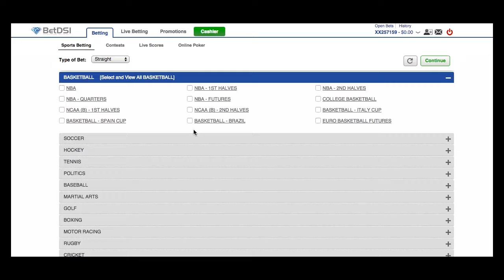UFC 210 Cormier vs Johnson II | Fight Preview, Picks and Predictions | April 8th, 2017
Event: UFC 210: Cormier vs Johnson II
Date: Saturday, April 8th, 2017; 10:00 PM ET (PPV)
Location: KeyBank Center – Buffalo, New York
TV: PPV (Main Card)

BETTING ODDS:

Anthony Johnson - o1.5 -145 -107
Daniel Cormier - u1.5 +125 -113

UFC 210 brings us the rematch of Daniel Cormier and Anthony Johnson. Cormier is the defending champion and Johnson has been licking his chops at a rematch. As you might recall, Johnson knocked down Cormier in the first bout but Cormier recovered and eventually submitted Johnson. The co-main event of the evening will be a bout between a struggling Chris Weidman and veteran Gegard Mousasi. All of the action will take place at the KeyBank Center in Buffalo, New York. This will be the first card since the state of New York lifted the ban on professional mixed martial arts. It's the second time that Buffalo has hosted the UFC and the first time in over 20 years.

Main Card

Daniel Cormier vs. Anthony Johnson – Light Heavyweight Bout

Daniel Cormier is 18-1 in his career and he has won five of his last six fights. He's been very successful overall and he's been very successful of late. However, one thing to keep in mind is that he's no young pup. Cormier is now 38 years old, so he is in the twilight of his career – even if his performances have not indicated that. Johnson comes into this bout also having won five of six, but he's just 22-5 overall. He's a powerful striker and will try to keep this fight standing, just as he did in their previous bout when he knocked Cormier down. The issue is that Cormier is savvy to that and will get this fight to the ground – as he did last time before submitting Johnson. Four of Johnson's last five losses have come by submission and that will probably be the case at UFC 210 again.

Pick: Cormier

Chris Weidman vs. Gegard Mousasi – Middleweight Bout

Weidman and Mousasi will meet in the co-main event of the event in what should be a highly entertaining middleweight battle. Weidman is the former champ at 185, but he's taken back-to-back knockout losses (Luke Rockhold and Yoel Romero). It's always tough to rebound from those. As for Mousasi, he's 31 years old but has won four fights in a row. Mousasi is always a close-but-no-cigar type of fighter in the sense that gets to the upper echelons but loses against the top-notch competition. But is Weidman in that realm? In a normal scenario, the answer is probably ‘yes' but right now, it's hard to guess where his mind is at. The price seems right on him, though, as he should have a fairly good shot to win as long as he's not haunted by his previous losses.

Pick: Weidman

Cynthia Calvillo vs. Pearl Gonzalez – Women's Strawweight Bout

Calvillo comes into this fight having cashed in four straight bouts while Gonzalez enters with a record of 6-1 having won six straight. Calvillo should be concerned about her workload a little bit as this will be her fifth bout since August – if you can believe that. She wastes no time. Calvillo seems like the more balanced of the two fighters, so we'll stick with her. She looks like she's a fighter on the rise.

Pick: Calvillo

Thiago Alves vs. Patrick Cote – Welterweight Bout

This is a bout between two veterans who are nearing the end of the line. Alves has a record of 26-12 and while he's had plenty of success, having 12 losses in MMA is a lot. As for Cote, he's 24-10 but has won six of his last eight fights. His last bout was a lost to Donald Cerrone, though. Both fighters have decent knockout power and neither works particularly well on the ground, so that should lead to an entertaining affair. We'll give the slight edge to Cote here as he tends to be a little bit more accurate with his strikes.

Pick: Cote

Will Brooks vs. Charles Oliveira – Lightweight Bout

Brooks enters this bout at 18-2. He's won five of his last six but is coming off a loss in October. He'll take on Charles Oliveira, who has posted a record of 21-7 but has lost three of his last four fights. This looks like it's a tough spot to go with Oliveira given the way he's been trending. He's on a downward spiral and he has also announced that he's expecting the birth of his first child roughly the same time of the fight. His focus might not be there. Look for Brooks to get the win here.

Pick: Brooks

Full Betting Odds:

MMA - UFC - Apr 08
UFC 210: Cormier vs. Johnson 2 KeyBank Center @ Buffalo, New York, USA

Gegard Mousasi - o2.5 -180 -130
Chris Weidman - u2.5 +155 +110

Thiago Alves - o2.5 -185 +137
Patrick Cote - u2.5 +160 -162

Charles Oliveira - o2.5 -130 +220
Will Brooks - u2.5 +110 -265